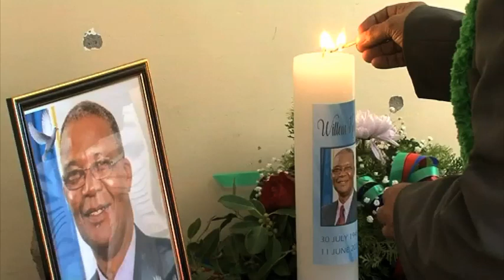SWAPO members honour late former MP Willem Konjore during a memorial service held at Keetmanshoop